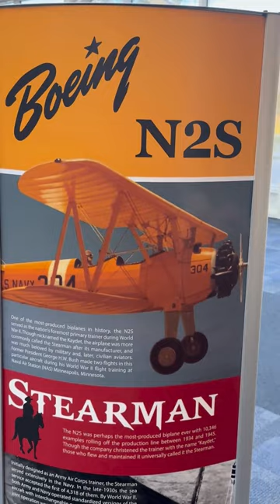Pensacola, Florida- The Home of the National Naval Aviation Museum and the Blue Angels!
In this short, we're off our couch in Pensacola, Florida at Naval Air Station Pensacola visiting the world's largest naval aviation museum, the National Naval Aviation Museum in Pensacola, Florida! The National Naval Aviaition Museum features over 150 restored aircraft and over 4000 artifacts and pays homage to the brave aviators who have advanced naval aviation. Pensacola is also home to the Blue Angels, the U.S. Navy Flight Demonstration Squadron so their aircraft is here as well! Let’s check it all out together!

Sign up for our newsletter for travel tips, hacks, and inspiration